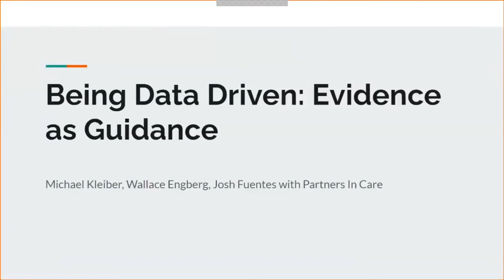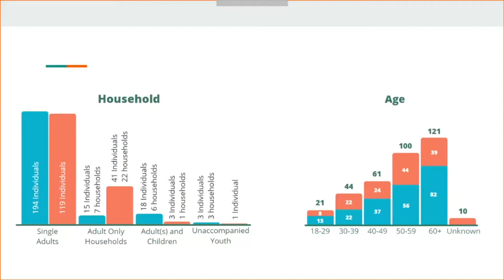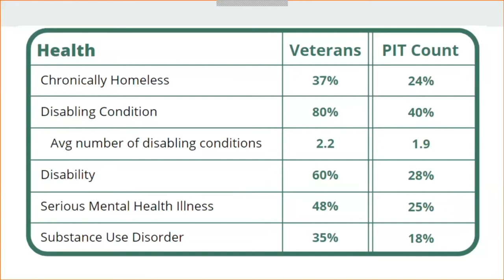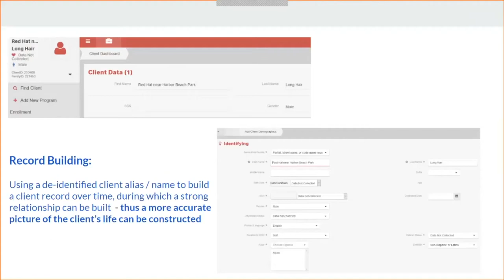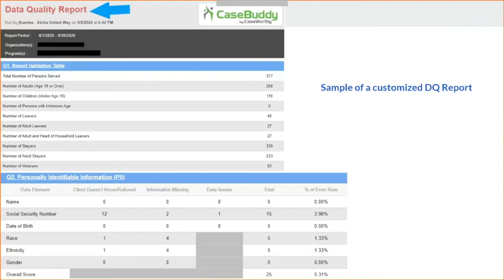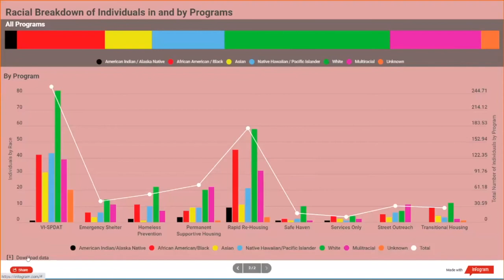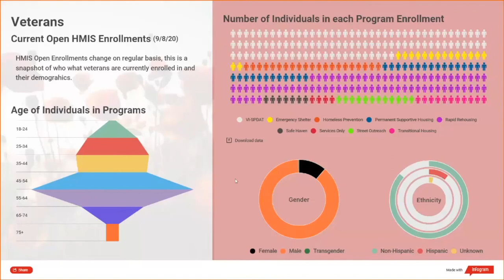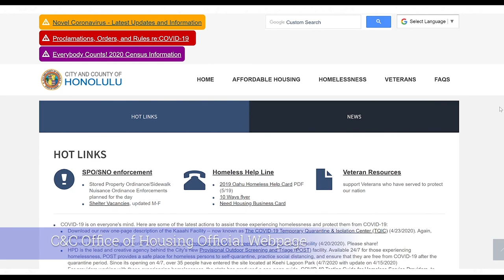A3 Being Data Driven: Evidence and Guidance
Michael Kleiber just completed a year of service through VISTA with the CES team. He is currently working with both the CES and HMIS teams on data analysis and integrity.

Joshua Fuentes is a data specialist with the Homeless Management Information System team for Oahu's Continuum of Care, Partners in Care. He works with local service providers on data quality improvement and oversees the HMIS Helpdesk.

Wallace Engberg is the Research & Planning Analyst at Partners In Care. They are an Iowa State, University of Glasgow, and AmeriCorps VISTA alum with a strong background in evidence based research. At Partners in Care, they have led the 2020 Point In Time Count of those experiencing homelessness on O‘ahu and pushed for greater inclusion of Youth and LGBTQ+ persons in the Count.